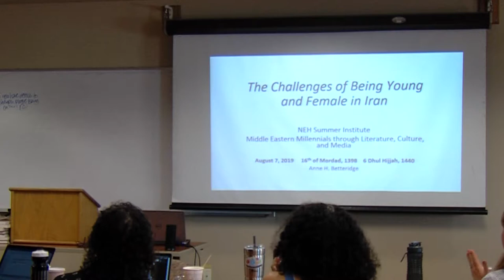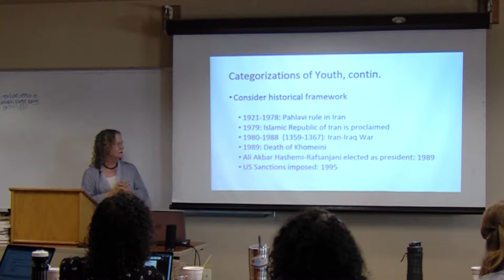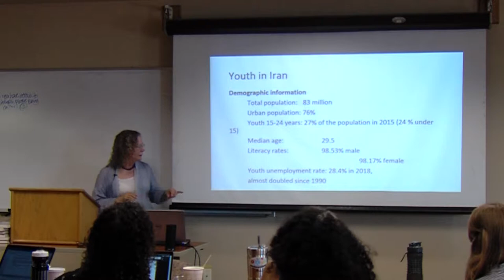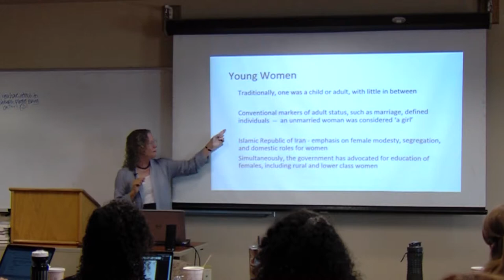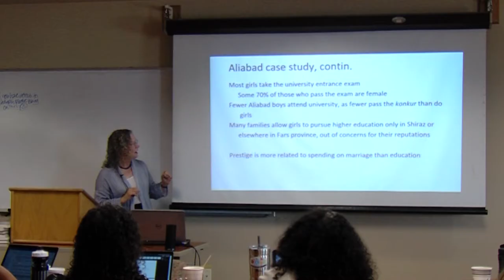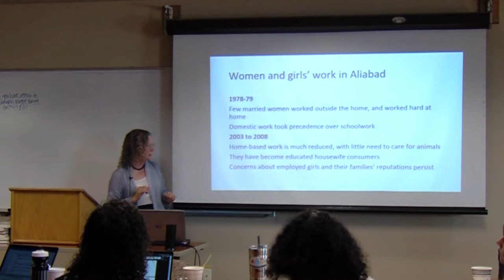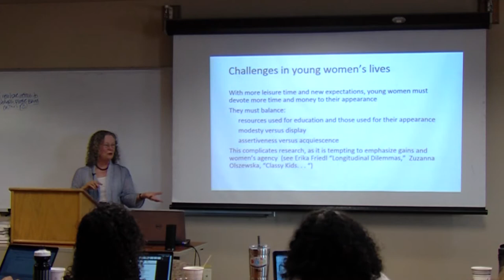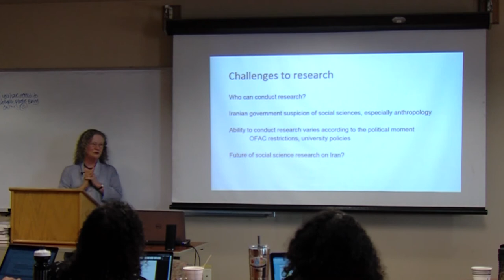“The Challenges of Being Young and Female in Iran" by Dr. Anne betteridge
This is Dr. Anne Betteridge's lecture titled:  "The Challenges of Being Young and Female in Iran.” It was given at the National Endowment for the Humanities Institute called "Understanding Middle Eastern Millennials through Literature, Culture, and Media and held at the University of Arizona from August 4th-10th, 2019.